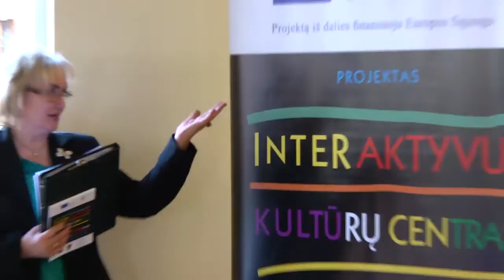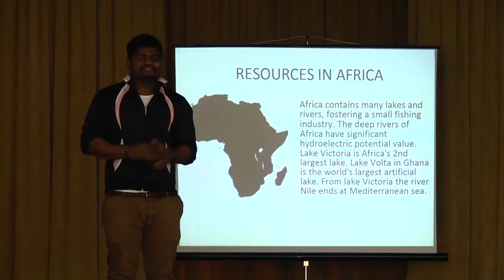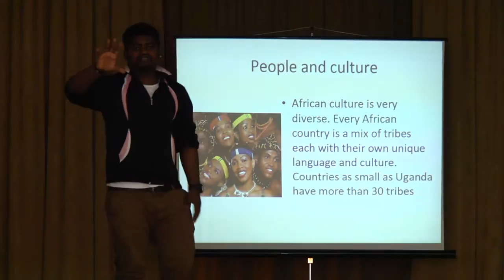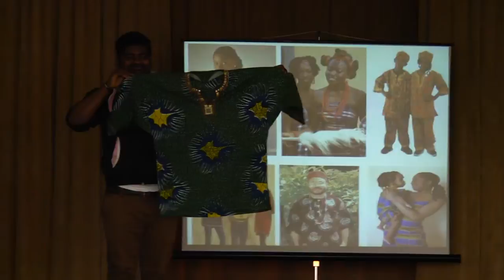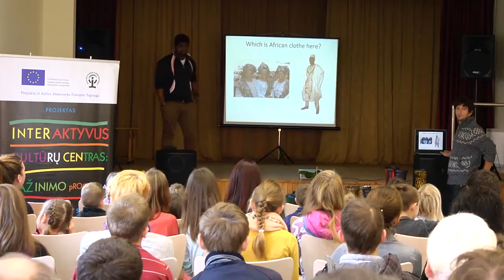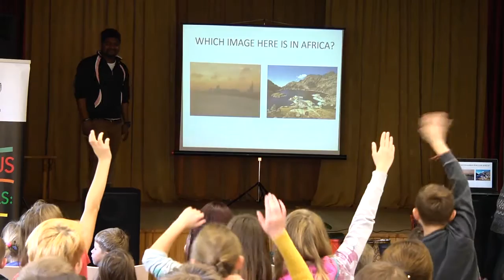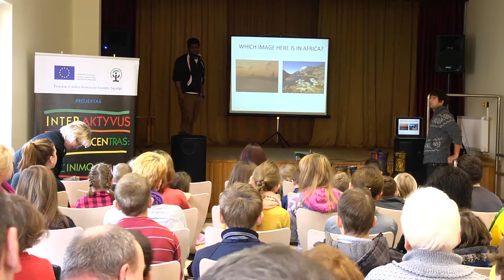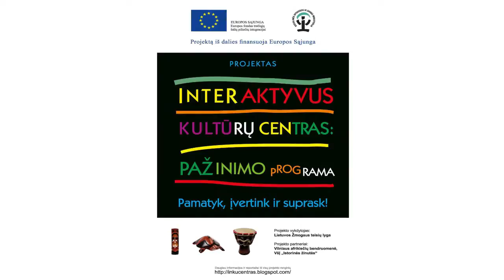Nemencines vaiku ir paaugliu socialinis centras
Projekto "Interaktyvus kultūrų centras: pažinimo programa" renginys Nemencineje